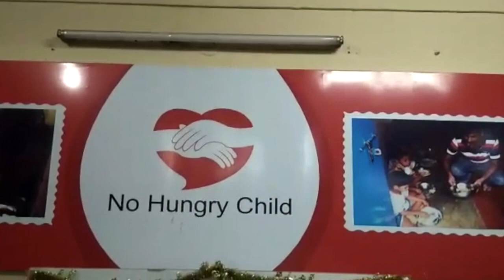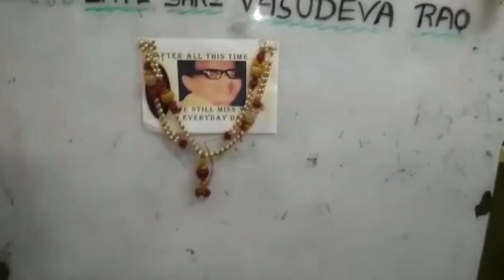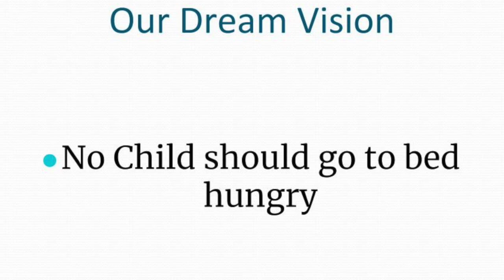No Hungry Child - Late Sri Vasudeva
This video is about No Hungry Child - Late Sri Vasudeva